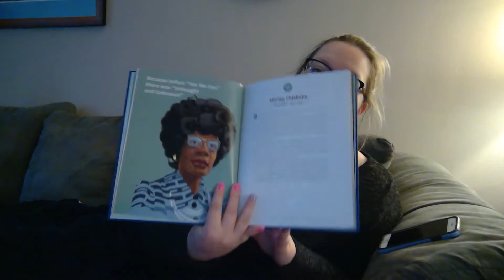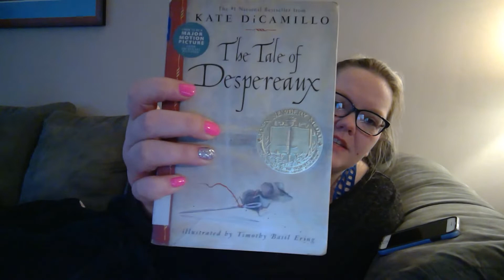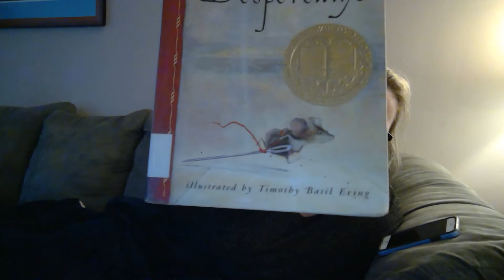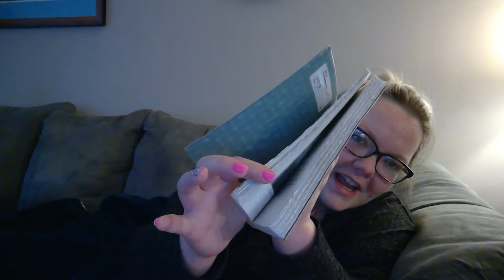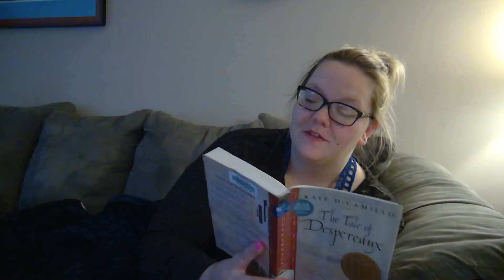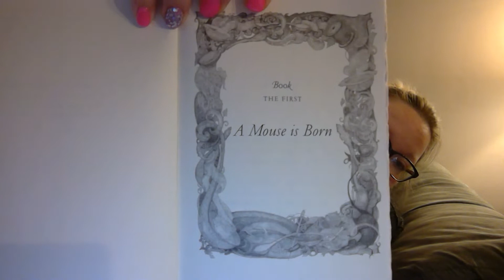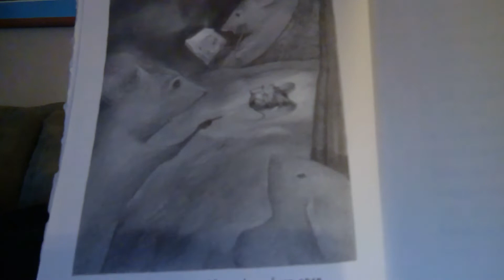Bedtime Storytime: Day #3!